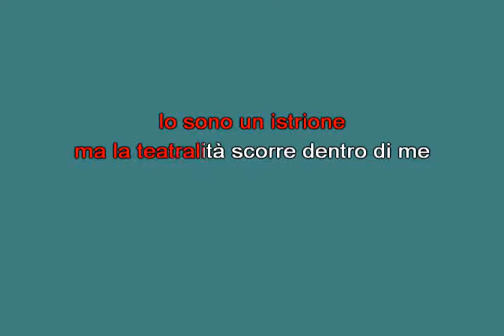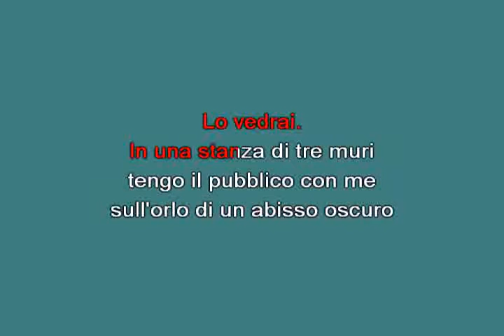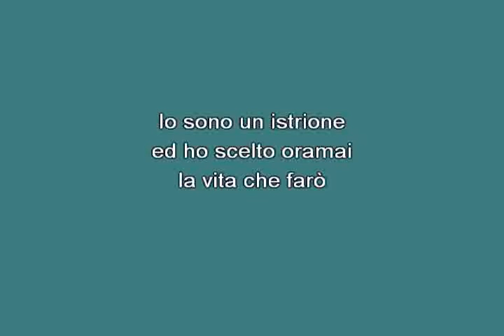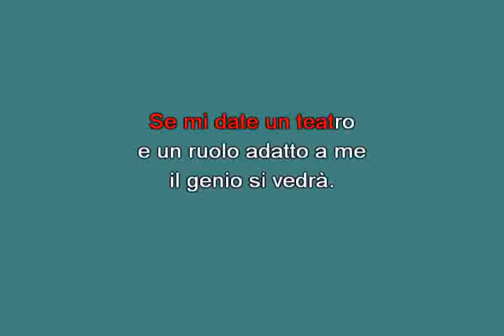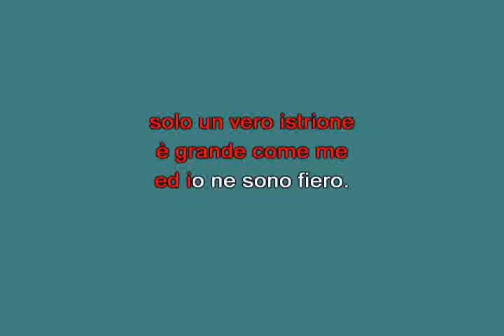L'istrione Aznavour Charles [karaoke]